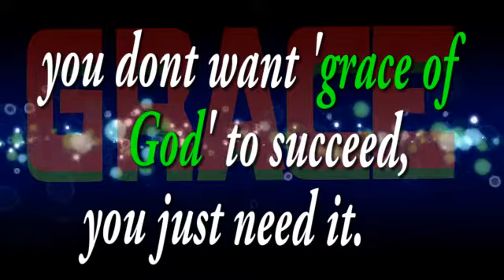A Modern day Goebbels made this video